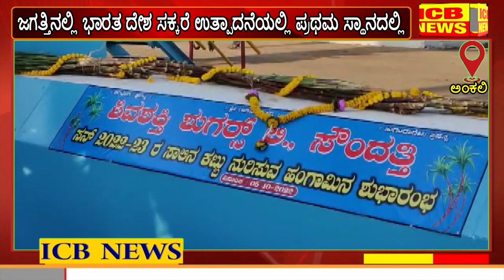ಅಂಕಲಿ : ಶಿವ ಶಕ್ತಿ ಶುಗರ್ಸ್ ಸಕ್ಕರೆ ಕಾರ್ಖಾನೆಯ ಪ್ರಸಕ್ತ ಸಾಲಿನ ಕಬ್ಬು ಅರಿಯುವ ಹಂಗಾಮಿಗೆ ಚಾಲನೆ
ಅಂಕಲಿ : ಶಿವ ಶಕ್ತಿ ಶುಗರ್ಸ್ ಸಕ್ಕರೆ ಕಾರ್ಖಾನೆಯ ಪ್ರಸಕ್ತ ಸಾಲಿನ ಕಬ್ಬು ಅರಿಯುವ ಹಂಗಾಮಿಗೆ ಚಾಲನೆ (ICB NEWS ANKALI)